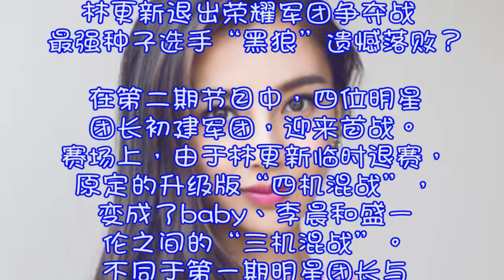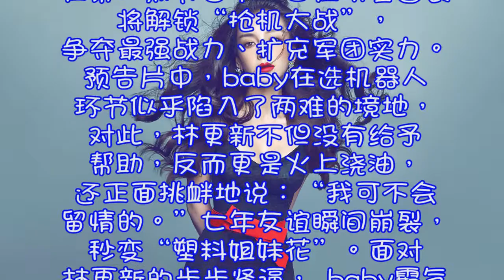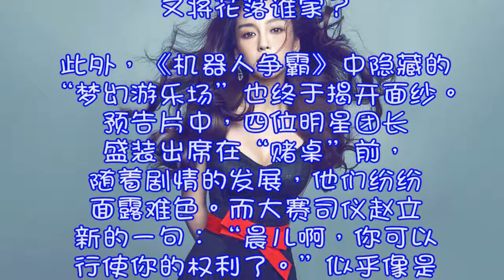节目中与林更新决裂？Angelababy：竞争到底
一经上线便引爆全网的《机器人争霸》，15个小时内总播放量强势破亿。豆瓣7.5高评分，获得80%的网友力挺，被赞“题材新颖”、“场景炫酷”、“燃”。第二期预告曝光，军团初建后，菜鸟团长迎来首战。Angelababy、李晨和盛一伦争夺最强军团荣耀，而临时退赛的林更新，是否会在之后的环节中陷入不利的局面？在为争夺最强实力战队的“抢机大战”中，baby与林更新秒变“塑料姐妹花”并当场决裂。“梦幻游乐场”中神秘赛制得以解锁，面对最新玩法，四位明星团长该如何排兵布阵、正面迎敌？本周四晚8点，揭晓谜团。
　　林更新退出荣耀军团争夺战 最强种子选手“黑狼”遗憾落败？
　　在第二期节目中，四位明星团长初建军团，迎来首战。赛场上，由于林更新临时退赛，原定的升级版“四机混战”，变成了baby、李晨和盛一伦之间的“三机混战”。不同于第一期明星团长与机器人第一次“亲密接触”的“初体验”，在此次混战中，三位团长的操控技术可谓是进步飞速，灵活出击、战术满满。而这次混战又将对之后的战局带来怎样的影响呢？
　　预告片中，baby操控的“小跳蛙”面临李晨操控的“黑狼”似乎毫无还手之力；而曾被调侃是口“揭不开的锅”的“原子弹”则临危不惧，居然直接将“黑狼”掀翻？这匹在第一期中凭借强大破坏力、一战成名的“黑狼”，究竟是否会就此落败？
　　抢机大战baby和林更新决裂 赛制突降玩法新升级
　　在第二期节目中，四位明星团长将解锁“抢机大战”，争夺最强战力、扩充军团实力。预告片中，baby在选机器人环节似乎陷入了两难的境地，对此，林更新不但没有给予帮助，反而更是火上浇油，还正面挑衅地说：“我可不会留情的。”七年友谊瞬间崩裂，秒变“塑料姐妹花”。面对林更新的步步紧逼， baby霸气对林更新放出豪言：“我要跟你竞争到底。”而林更新则奋起直“怼”，表示对baby发起的竞争十分不屑，反正(机器人)终归还是自己的！究竟是哪台机器人导致两人关系僵化如此迅速？而最终这台机器人的归属又将花落谁家？
　　此外，《机器人争霸》中隐藏的“梦幻游乐场”也终于揭开面纱。预告片中，四位明星团长盛装出席在“赌桌”前，随着剧情的发展，他们纷纷面露难色。而大赛司仪赵立新的一句：“晨儿啊，你可以行使你的权利了。”似乎像是在暗示李晨赢了这场赌局。那究竟最后谁能成为“赌桌”上的赢家？而赵立新口中的“牺牲”又指的是谁？

你好，我们是小喇叭
我们是新的实况主，希望你们观看了我们的video后
可以给我们一个Like，Subscribe我们的Channel，最后请按下那一个小叮当
这样才可以每一天看到我们小喇叭的影片

Hi, we are XiuLaBa
We are the new youtuber of this channel, after you all watched our videos

点个赞，订个阅 ，就是我继续的动力 ！